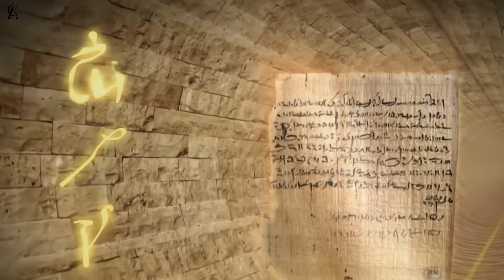ELES NUNCA FORAM EMBORA DESSE PLANETA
IGNORAR

INTRATERRENOS
AGARTHA
LEMURIA
ATLANTIDA
TELOS
MONTE
SHASTA
ANTARTIDA
PLANETA
TERRA
HIEROGLIFOS
NAVES
PORTAL